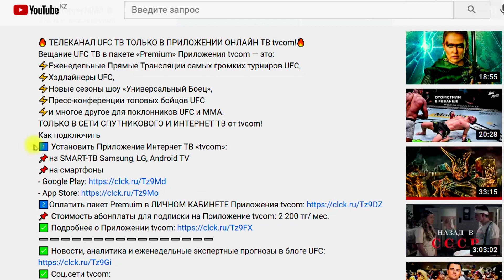ҚЫТАЙДЫ ҚҰЛАТҚАН ҚАЗАҚ!!! СҰЛТАН ЗАУРБЕКТІҢ ЖАРҚЫН ЖЕКПЕ-ЖЕГІ!!! БАТЫР ЖҮКЕМБАЕВ 28-МАМЫРДА ОРАЛАДЫ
ПОДКЛЮЧАЕТЕСЬ К ПРИЛОЖЕНИЮ ИНТЕРНЕТ ТВ tvcom И СМОТРИТЕ 24/7 ЭКСКЛЮЗИВНЫЙ НА ТЕРРИТОРИИ ВСЕГО КАЗАХСТАНА ТЕЛЕКАНАЛ UFC ТВ!

Как подключить?
✅ Установить Приложение Интернет ТВ «tvcom»:
✅ на SMART-ТВ Samsung, LG, Android TV
✅ на смартфоны: в магазинах Google Play/ App Store,
✅ Зайти в ЛИЧНЫЙ КАБИНЕТ «ott.tv-com.kz» и подключить пакет «Premium»!

🆗Арнаны қолдау:
💪Арнаға жазылыңыздар!
Алга Казахстан!